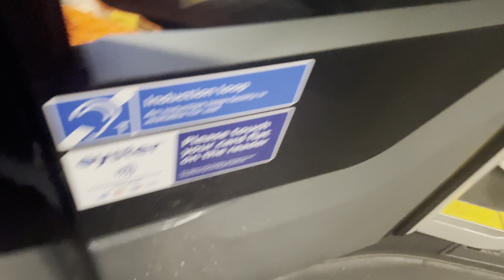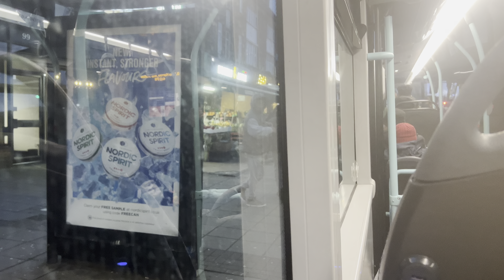(Cooling Fan) Journey on Route SL10 Ratp London Sovereign LG22AUC BCE47115 22/11/24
So we take a journey on Route SL10, Number Plate LG22AUC, Fleet Number BCE47115, so a bit of a packed journey but managed to get a seat not a great one though which is a shame well it was decent enough, so yeah nothing else to say so I’m just gonna let the video do all the talking for you guys but for now do sub so I can hit 2k cheers.

Route SL10

Number Plate LG22AUC

Fleet Number BCE47115

Operator Ratp Group (London Sovereign)

Garage Harrow (SO)

North Finchley to Harrow, Bus Station